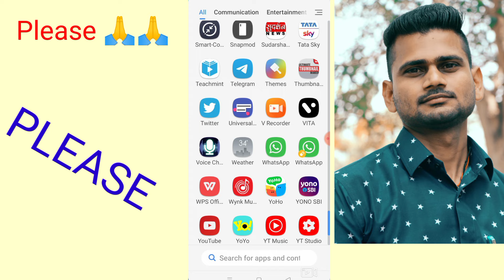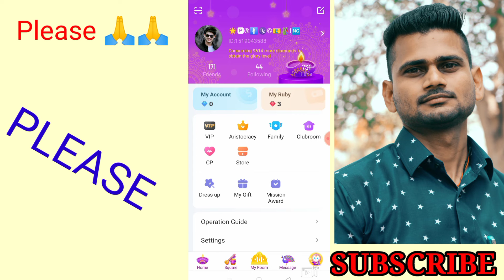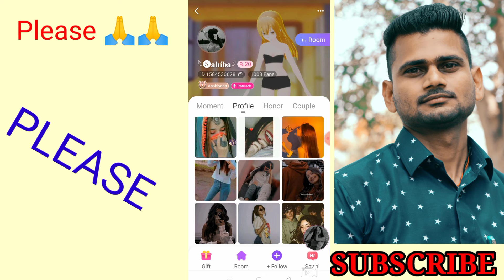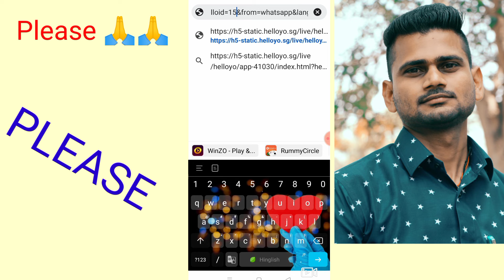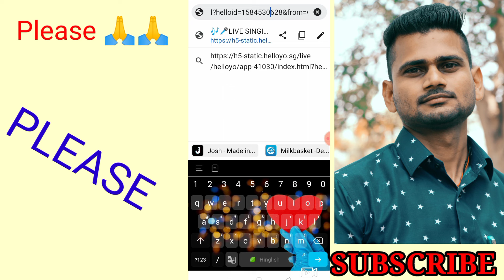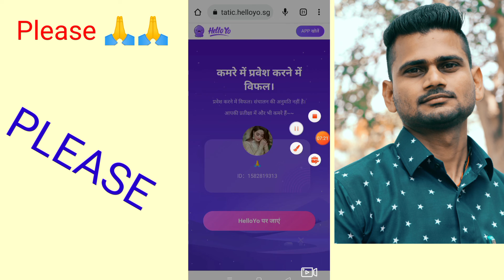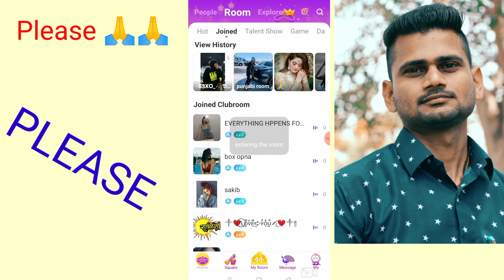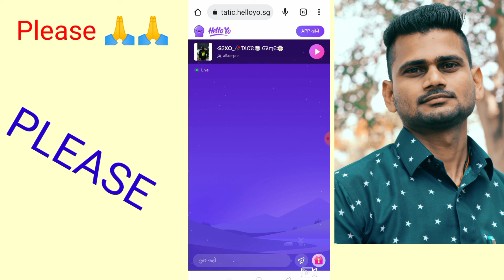Hello you Mein apni GF bf ka room Hack kaise Karen / how to hack gf bf room in Hello yo / new update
Is video mein bataya gaya hai ki aap hello yo Mein GF bf Karunga Sarkar Sarkar sakte ho

Hello kahan kaisa hai
Hello yo mein gf bf ka room kaise hack karen
kaise hack karen bf bf ka room hello yo mein
gf bf ka roo kaise hack karen hello yo mein
hello yo em apni gf bf ka room kaise hack karen
bina hello yo ke room me jaye apni gf ka room kaise hack karen
apni gf bf ja room ki baten jaise sune chupke chupke
I love you hack kaise kiya
hello yo hack karne ka link konsa hai
konsa hai hello o hack karne ka link
hello yo kaise hack hota hai 2022
hello yo hack karna sikha do
kaise hack kiya jata hai hello yo app
humko hello yo hack karne ka link kaise milega
hum hello yo hack karne ka link kaise banayen 2022
hello yo ko hack kaise karen 202 mein
hello yo kaise hack kiya ja sakta hai
kaise karen hello yo ko hack 2022 mein
2022 mein hello yo ko hack kaise karen
hum hello yo ko hack kaise kar sakte hain
kisi ka hello yo kaise hack karen
hello yo hack karne ki new trick
hello yo hack karne ka tarika
kisi ka hello yo id kaise hack karke chalayen hum
hello yo ki id kaise hack karen hum 2022
halle yo hack karne ka tarika
hum kisi ka hello yo asani se kaise hack karen
Hello any update 2022
2021 new update hello yo
Hello your Mein new update kya hai
hello yo ke room ko kaise sajaye
hello yo ke room ko kaise dacorat karen 2022
hello yo ke room mein seat ke upar kaise sajaye
hello yo ke room mein seato  ko kaise decoration saja kar sakte hai hum
hello yo meim room ki seato ke upar wale king queen seat kaise banaye
hello yo mein fight karne wale beat mic 2022
yo yo mein fight karne wale best mic 2022
hello yo ka account parmanent kaise delete kar sakte hain
hello yo ka account id hamesha ke liye kaise khatam karen
kaise karen hello yo ka id account parmanently delete 2022
hum hello yo ka account parmanent kaise delete kar sakte hai 2022
hamesha ke liye hello you id account kaise delete karen
hello yo ko id kaise delete karma sikhe hamesha ke liye 2022
hamesha ke liye hello yo ki id account kaise delete karen
Hello you know kisi ki ID kaise band Karen 2022
Hello MI ID kaise band ki Jaati Hai
Hello your main ID band karna sikhe
Hello ki ID kaise band Karen
Hello yo ki ID kaise band Karen 2022
Hello yo Ka room Kaise band Karte Hain
Hello ka room band karna sikhe 2022
Hello Yama ful room per report Kaise Mare
Hello ki id per report Kaise Mare 2022
Hello mein kisi ki id ko kaise band Karte Hain 2022
Hello Yama turant kisi ki id ko kaise band Karen
Koi abusing karta hai to uski ID par kaise report Mare 2022
Koi Gali deta hai to uski ID par kaise report Mare
Hello mein koi Gali deta hai to uski ID kaise band Karen 2022
Hello yah man Gali Dene Wale ki ID kaise band Karte Hain 2022
Hello your Mein Gali Dene Wale ki ID band karna sikhe 2022
Kaise lagaen hello your room mein lock